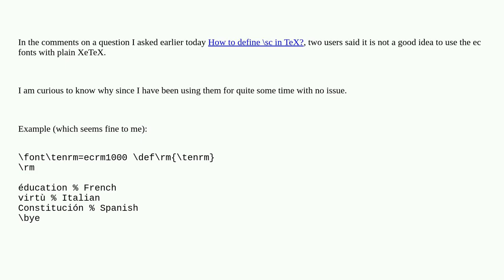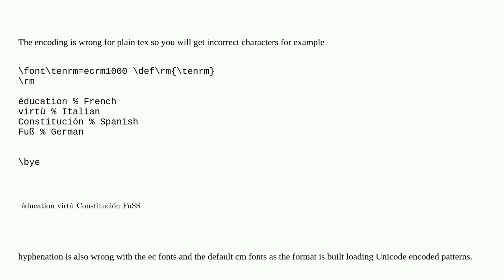Why should I not use EC fonts with XeTeX?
A special thanks goes out to the community

  plain-tex fonts xetex